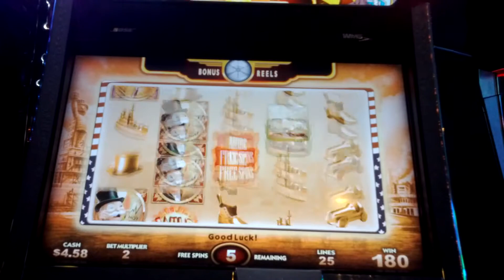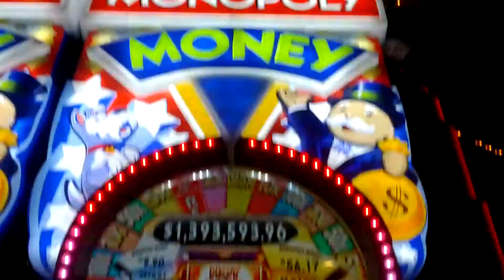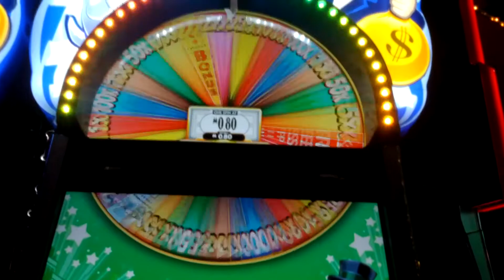Super Monopoly Money Slot Machine (WMS)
No big wins, but a nice demonstration of the various features of the game.

Played at Imperial Palace, Las Vegas